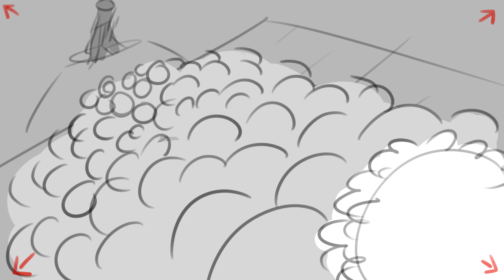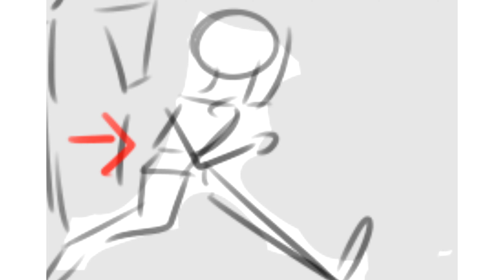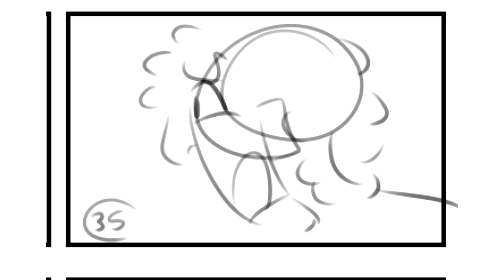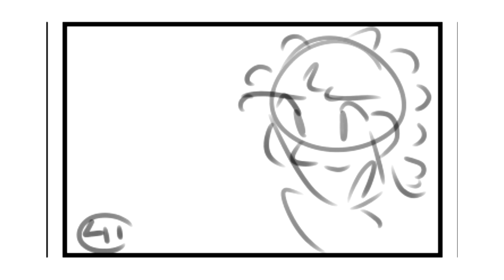Rumor In St. Petersburg Animatic (Scrapped)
Created approximately August 2022.

Hey everyone. I dug up this old goodie of a Dayscape au in my files, and I thought I'd share since I never got around to uploading the full version. This is technically incomplete, as both the storyboarded sections were intended to be filled, and there was more after this point I had yet to board, but I obviously never got around to it.

I originally didn't intend to upload this at the time of creation. Dayscape was a story pretty close to my heart, and I felt as though I wasn't prepared for the public feedback of being completely open and honest about every aspect of it. My feelings on creation are a lot different now, mostly thanks to Vivit. I don't think I'd be sharing this if it wasn't for the support my dearest friends have shown.

(And if any of you guys are reading this, seriously you know who you are, hi, and thank you :] )